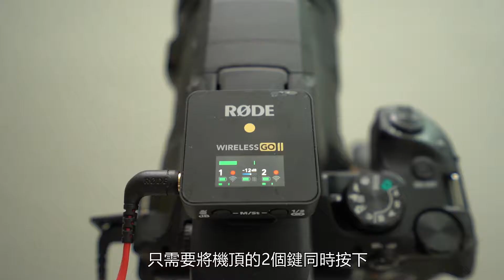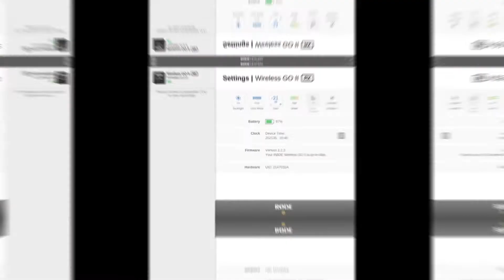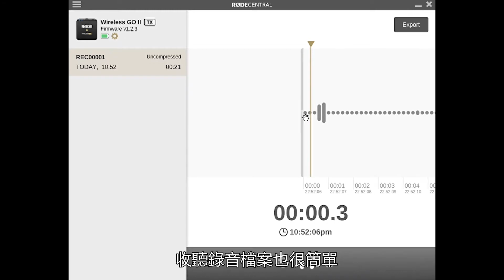【CC】Rode Wireless Go II 1開2 情侶拍Vlog啱晒?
【中文字幕】Rode Wireless Go II 1開2 情侶拍Vlog啱晒?

詳細資料在產品的官方網站找到。
有興趣的朋友可以在產品商戶的官方網站了解更多詳情。
我們拍攝的影片以外的資訊，可以在官方網站找到的。
背景音樂來源 : YouTube Studio YouTube 音樂庫